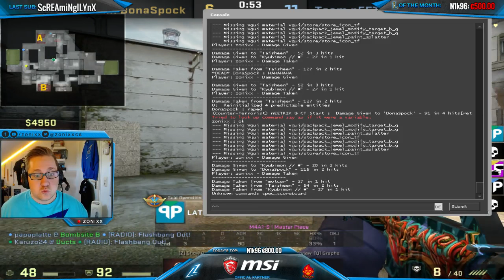CS:GO - Papaplatte & zonixx räumen auf - komplettes Match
Aufgrund vieler Nachfragen habe ich hier das Ganze Match gegen DonaSpock und ihre Crew hochgeladen :). Hat Spaß gemacht :D

Du bist ambitioniert und willst mehr erreichen in cs:go ? Ich helfe dir dabei!

+Connection: UnityMedia 150/5 Mbit